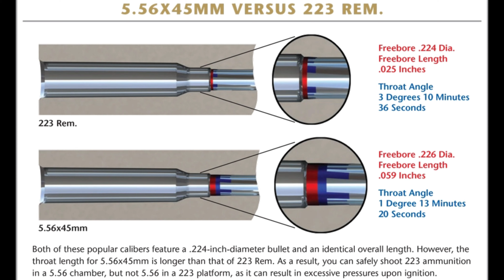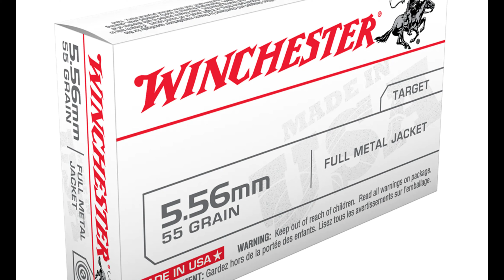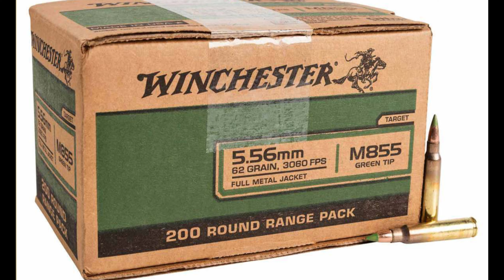EXPLOTARA TU RIFLE? 5.56x45 mm OTAN vs 223 rem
En este video les explico las diferencias del calibre 556 vs el 223 una duda que muchos tenemos al comprar nuestro rifle AR15